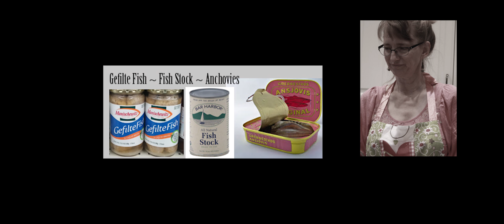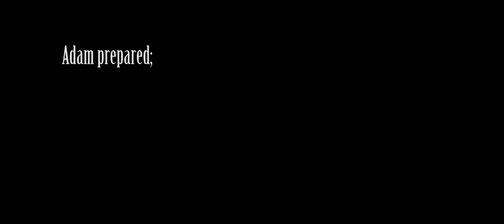Group Cooking Challenge - Mock 'Chopped'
How to organize a cooking challenge in your own kitchen.

for all the recipes, plus ideas for party themes.

Blog post is located at:
Recipe Index: TECHNIQUES: Group Cooking Challenge - Mock 'Chopped'